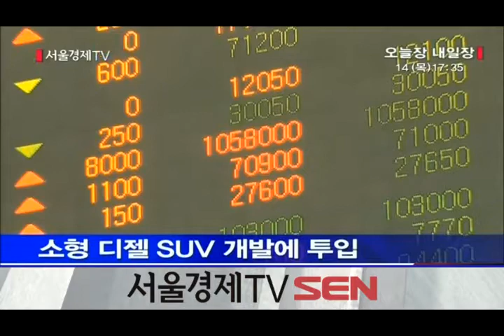쌍용차 800억 유상증자...마힌드라 첫 직접 투자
쌍용자동차가 오늘 이사회를 열고 소형 디젤 SUV 등 신차 개발을 위해 800억 원 규모의 제3자 배정 유상증자를 실시하기로 의결했습니다.
이번 유상증자에는 쌍용차의 대주주인 인도 마힌드라가 제3자 배정 방식으로 참여해 신주 1천 400만 54만주를 취득합니다.
이는 현재 총 발행 주식보다 11.9% 늘어나는 것이며,
마힌드라가 쌍용차를 2011년 인수한 이후 첫 직접 투자입니다.
유상증자로 마련된 자금은 쌍용차가 개발 중인 소형 디젤 스포츠유틸리티차량 X100에 투입될 예정입니다.